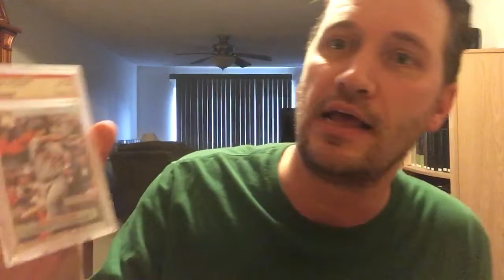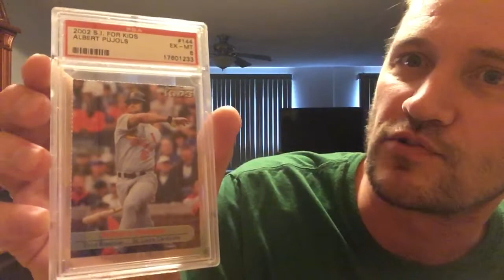100 Subscriber Giveaway!!! Easy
Entry is EASY: Simply SUBSCIBE to channel (if you haven't done so already), LIKE this video, and post a COMMENT below w/ the answer to my question... The winner will be revealed early January & we will exchange email addresses in order to award the prize. Thanks so much for viewing!!!